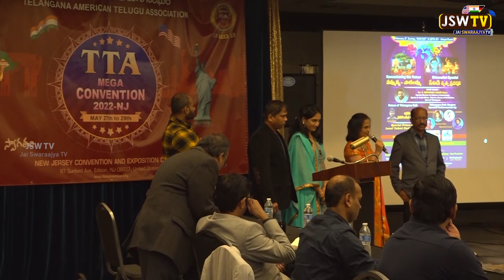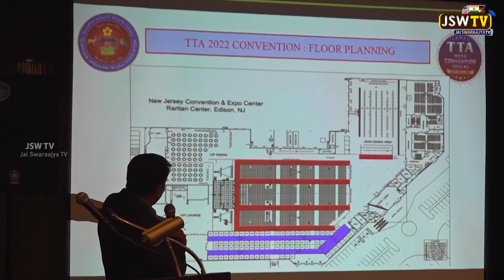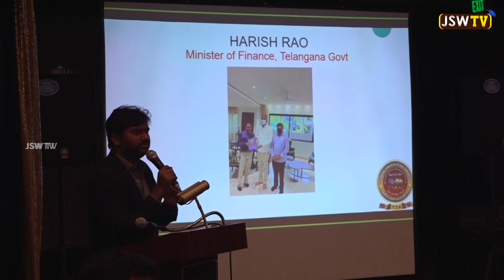NRI Weekly Roundup | NRI Maha Shivaratri | TTA Mega Convention | Sue Kiley Campaign | JSW Tv